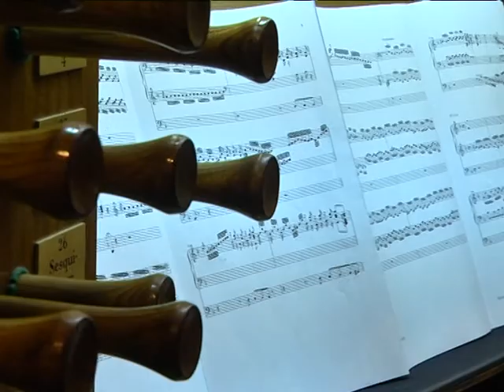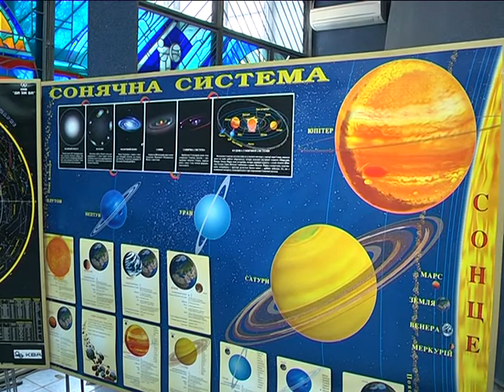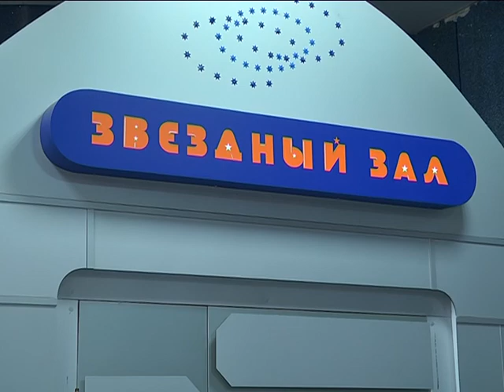День закоханих під орган чи під зірками - пропозиції Дніпра